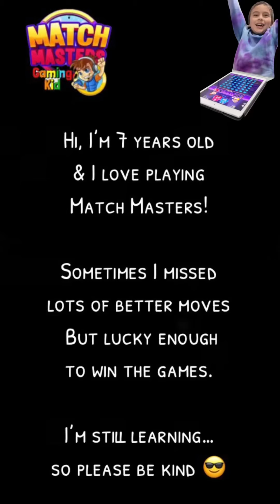Defeating 🐑WOOLLY WORKOUT🐑 with 🐥QUACK ATTACK🐥 Match Masters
Hi, I’m 7 years old and I love playing Match Masters, a game of luck and skill combined, but mostly luck for me! 😅😅😅

Sometimes I missed a few better moves in the games but still lucky enough to win 😅😅 … Well I’m still learning… so please be kind when you drop your comments 😳😊  Btw, currently I am in the LEGEND level. I hope I can reach the ULTIMATE LEGEND soon. Wish me luck! 🤩

If you can leave some comments so I can play better, I will really appreciate it! 😊

And if you would give my videos thumbs up and also share them, that will really make my day! 🤩😎🙏✌️

Stay safe and healthy! Hope you’ll have a good day! 💙